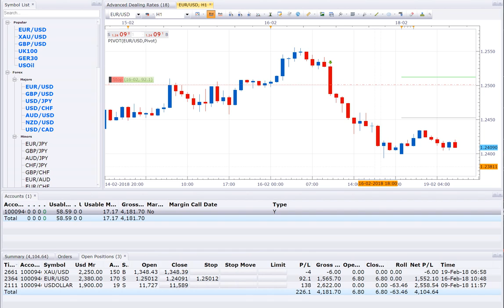19 2 18 POSITION OPEN = 3 , SELL EURUSD & USDOLLAR & BUY XAUUSD, RUNNING PROFIT=5000USD NEAR